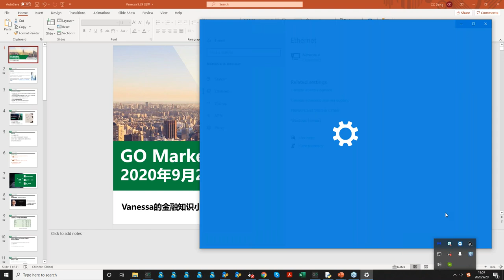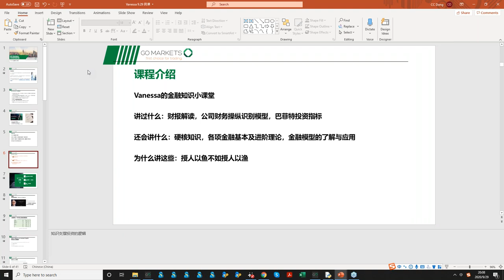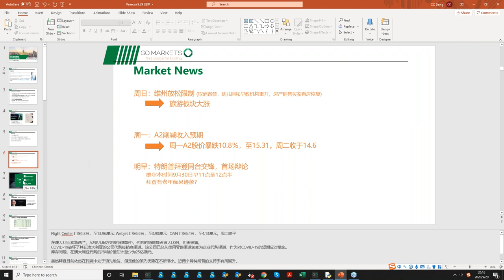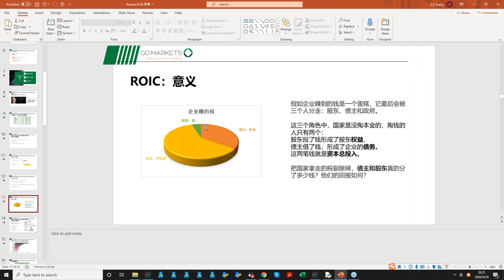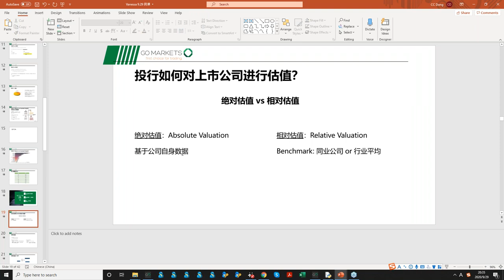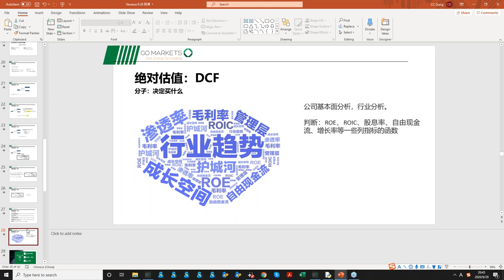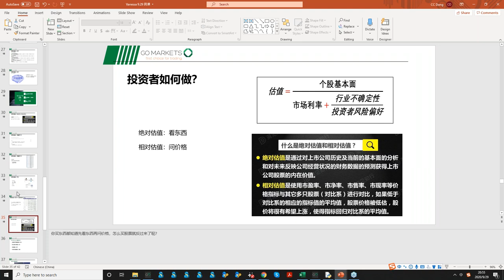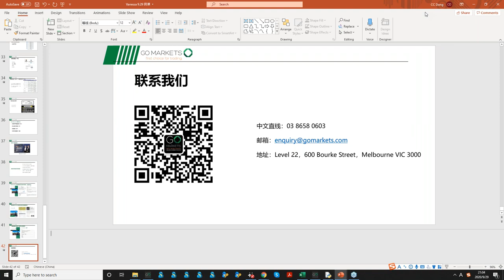投行用的什么估值模型？ROE之后的另一灵魂指标：ROIC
人工客服小助手微信：gomarketsau3
墨尔本电话（中文服务）：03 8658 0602
悉尼电话（中文服务）：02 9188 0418

高级客户专属培训课
课程时间：每周一|悉尼时间8:00pm-9:00pm
参与方式：仅限高级客户
报名链接：请联系您的专属客户经理获取